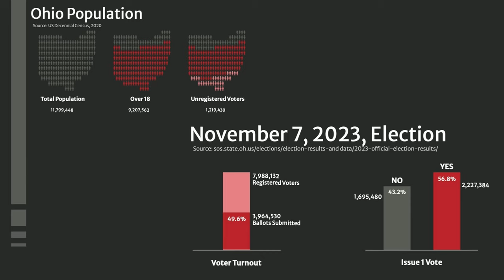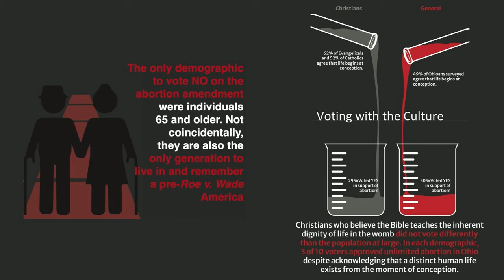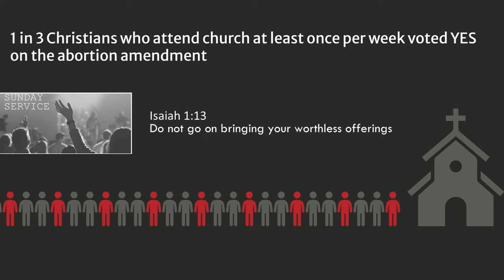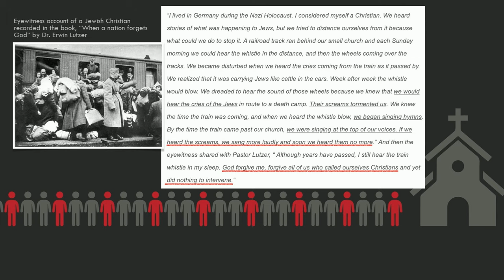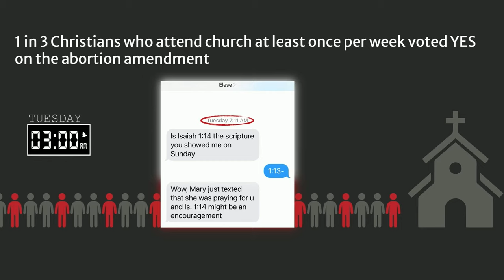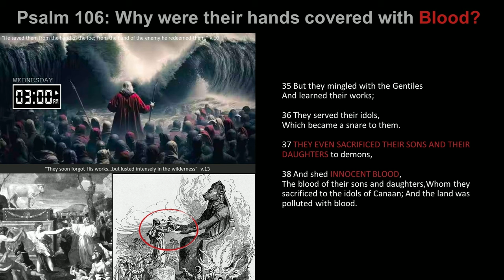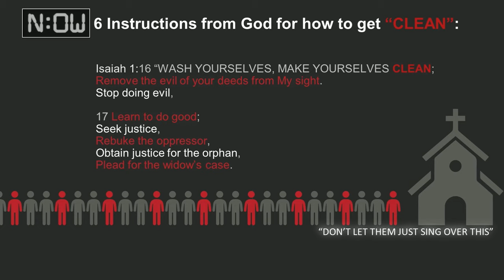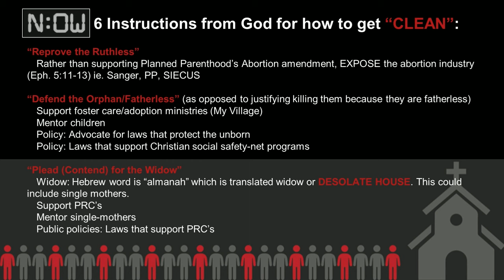Vital Signs - David Mahan - Center for Christian Virtue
April 28th, 2024 - Recorded LIVE at Salem Ohio's Drive-In Church Service

Today's Message is "What the November 2023 Election Reveals About the Health of the Church Body" by David Mahan. He is Policy Director at Center for Christian Virtue. @CCVPolicy

That will help us spread the word and keep you updated with future videos.